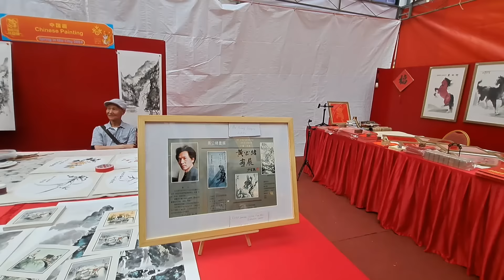新加坡龙年2024牛车水年货市场/Singapore Chinatown 2024 CNY Market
随心而遇
随遇而安